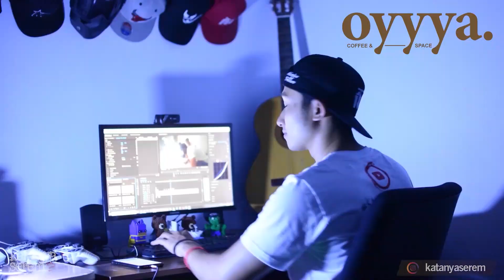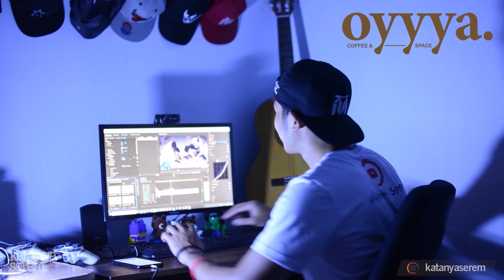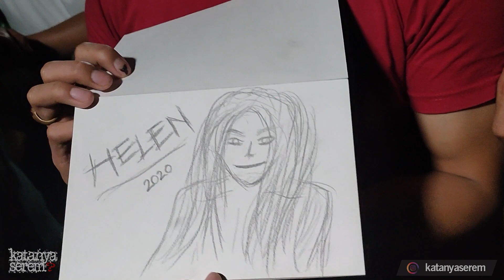KATANYASEREM PETUAH KARUHUN BERWUJUD PEWAYANGAN SEMAR | RUMAH PUSAKA BERSEJARAH DI BANDUNG BARAT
Sebuah tempat yang ternyata menyimpan pelajaran yang sangat berharga untuk kami.
Sebuah petuah dari sosok pewayangan yang kita kenal dengan sebutan "SEMAR" yang menggetarkan hati.
Apakah sosok-sosok pewayang itu berasal dari pusaka-pusaka yang banyak terdapat dirumah ini?
Kenapa banyak sekali sosok belanda yang merintih dan menjerit seperti ada sesuatu yang menyiksa dan mengejar mereka??